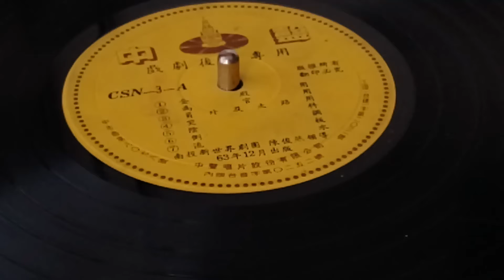最早布袋戲後場專用唱片 南北管戲曲 A5.陰調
布袋戲後場專用唱片，壹套五張
編號從CSN-1 ～ CSN-5
由南投新世界掌中劇團陳俊然領銜灌音
民國51年錄音初版，再版至64年
CSN-3 第三張︰北管戲曲音樂
  B面︰1.梆子腔
第一次以出版的唱片取代現場文武場演奏的五張唱片，一時之間，台灣布袋戲紛紛以唱片取代現場文武場的演奏，以節省人力和經費開銷，此後台灣布袋戲開始文武場配樂的重大改革，一直到金光布袋戲興盛之後，幾乎完全以電唱機、唱片配樂取代了現場的演奏，此舉讓台灣布袋戲演出形態和劇情內容、舞台佈景燈光、效果都有了重大的轉變，雖然讓台灣布袋戲的演出和配樂更趨豐富，但也扼殺了布袋戲傳統後場人才的延續和發展，迄今台灣布袋戲傳統南北管音樂後場人員大都老年而有了失傳的危機。所以，以唱片取代後場演奏的這五張唱片，對於台灣布袋戲是功？是過？其實難以論定。中聲唱片的這五張後場配樂唱片，是「台灣第一」重要「遺跡」了，後來台南天鵝、台北鈴鈴、崙背金燕. 等唱片公司不斷出版新的配樂唱片，到後來的配樂唱片幾乎都已經東西洋音樂、港劇、熱門音效. 的唱片配樂（網路拍賣的金燕唱片是比較晚期的有聲出版品了）。這五大元老（五大寇？還是五大功臣？）的聲音至今還一直被翻錄使用，但是這五張唱片是「革命證物」目前大都已經破舊不堪了，可能還可以聽，但是跳針、吵豆聲一定會有，缺損也在所難免。要收藏，一定要有這五張才算夠格。如果是要聽，反正這五張的翻錄出版也一直不斷，何必一定要聽這五張「原版」跟自己過不去呢？唱片如圖，已破舊而磨損嚴重。